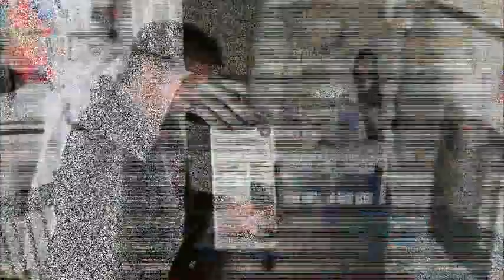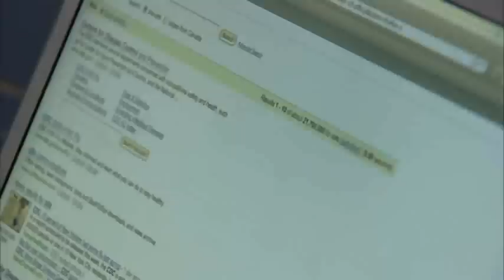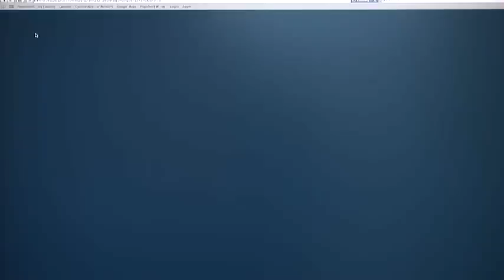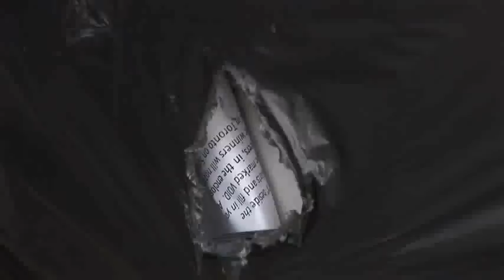UFO - Shadow Government - Disclosure - December 20, 2010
Shadow Government !
Is it about peace and unity?
Or is it about ultimate global power?
What if there were hidden forces with no ties to democracy or constitutional rights in power?
What if new laws, media propaganda and Secret Societies labeled John a danger to society?